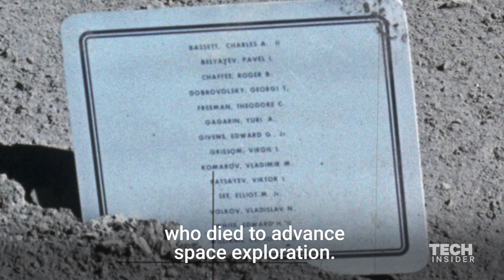7 surprising facts about NASA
NASA has accomplished some amazing feats throughout the decades. However, there's so much more about NASA that doesn't hit headlines. Here are some bizarre, interesting, and amusing facts about NASA.